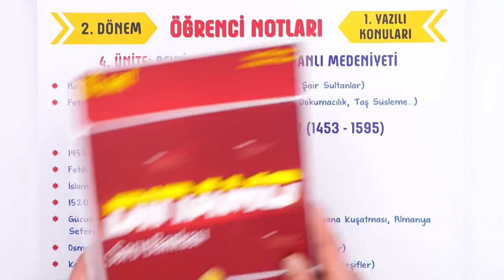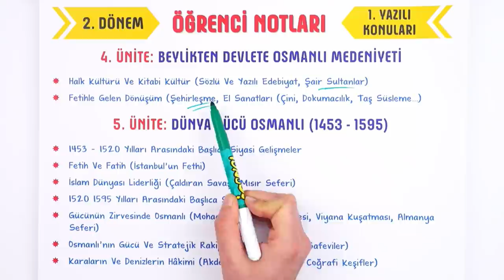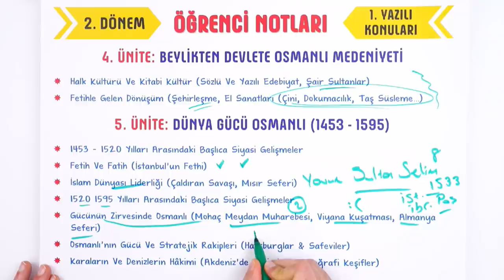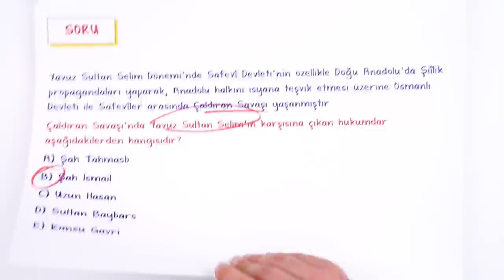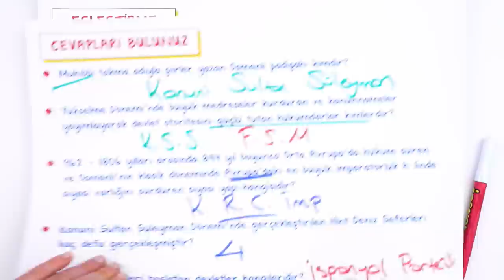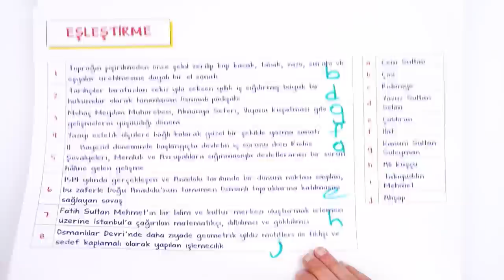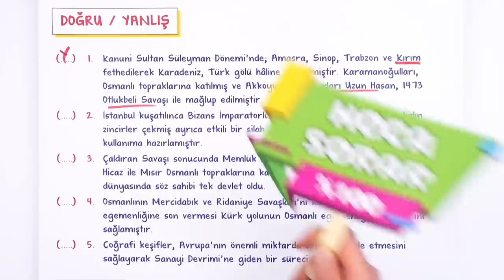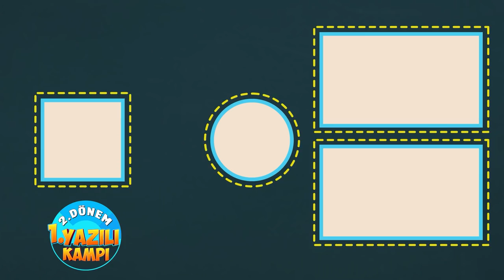10. Sınıf Tarih 2.Dönem 1.Yazılıya Hazırlık #2022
Yazılıdan önce bol soru çözerek konuları pekiştirmek için sana uygun kaynaklar burada 👇
Yazılıkampı boyunca 10.Sınıf derslerinde 2. Dönemde de mükemmel yazılı provası ile karşınızdayız! 🤗 Tarihsınavına girmeden önce mutlaka yazılı hazırlık videosunu izlemelisin. Ayrıca videonun PDF'sini indirmeyi de unutma.😍⭐
Dersin Başlangıcı: 00:00
Beylikten Devlete Osmanlı Siyaseti: 00:39
Dünya Gücü Osmanlı: 03:44
Yazılı Provası: 07:42